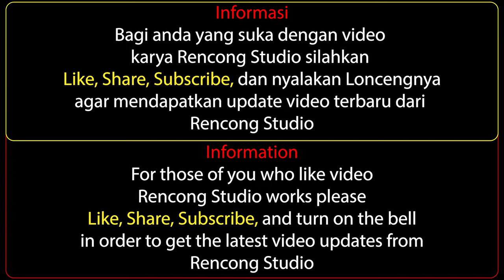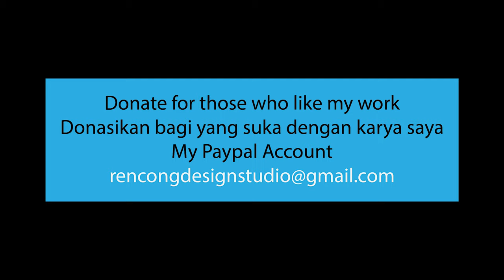Aceh Nature in Full HD - Footage Video - Free Video - No Copyright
Nb.
Please visit my microstock account to purchase licensed videos and photos, for your commercial needs.
(Silakan kunjungi akun microstock saya untuk pembelian video dan foto berlisensi, untuk keperluan komersial anda.)